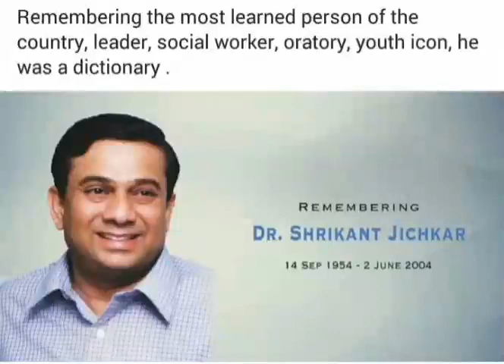Pride of India : Shrikant Jichkar